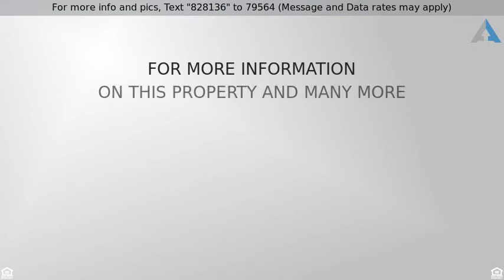Priced at $435,000 - 1514 Cross Creek Drive, Raymore, MO 64083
1514 CROSS CREEK DRIVE

Setting on the 4th fairway in prestigious Creekmoor at Westbrook is this executive home just ready for your family to enjoy. The hardwood floors have been refinished and all rooms on the interior have been freshly painted. There is nothing for you to do when you move in! The master bedroom is on the main level, has a spacious master bath and master closet. Relax in the HEARTH ROOM just off the kitchen. All bedrooms are large with walk in closets, ceiling fans and large windows for natural light. The great room